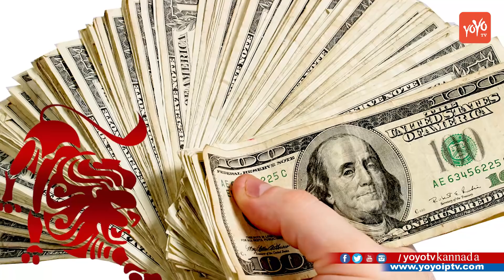Kannada Astrology Facts : ಜನವರಿ 31 ಕ್ಕೆ ಚಂದ್ರಗ್ರಹಣ ..! ಯಾವ ರಾಶಿಗೆ ಏನು ಲಾಭ, ನಷ್ಟ ? | YOYO TV Kannada